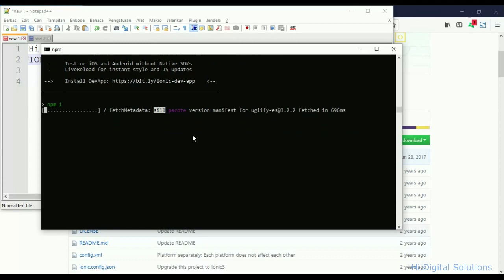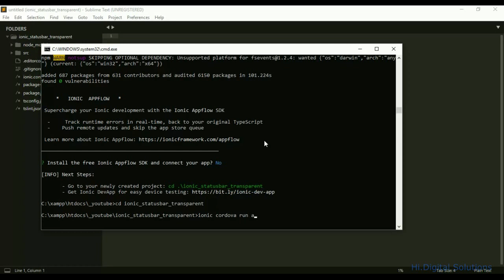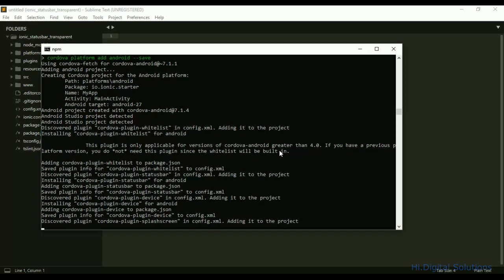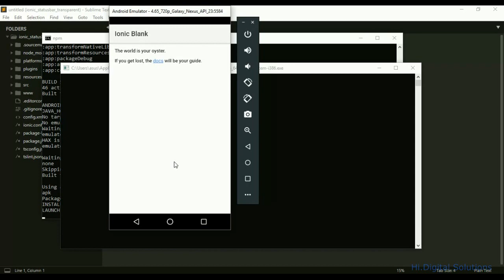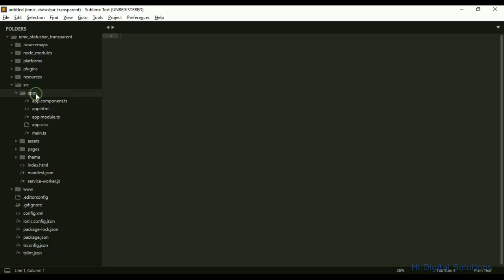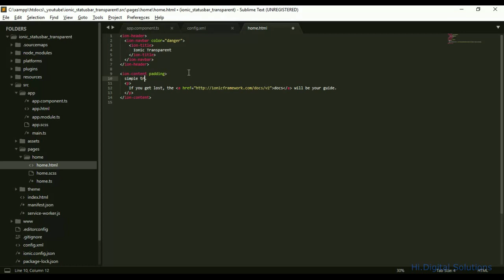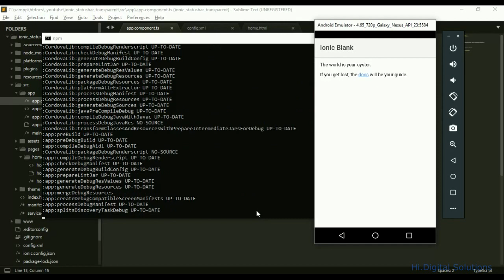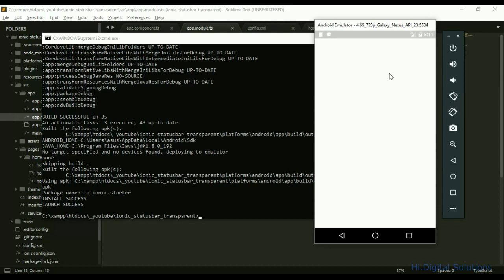Ionic StatusBar Transparent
Hi.Digital Solutions

IONIC 3 : { statusbarPadding: true }
IONIC 4 : { _forceStatusbarPadding: true }

if you build = true
if you use browser change = false